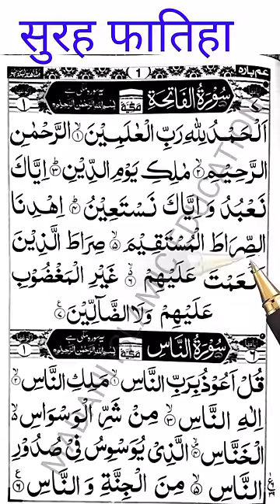Surat Al Fatiha | Learn To Read The Quran | Qurna Padhna Sikhe quran surahfatiha Reading Quran